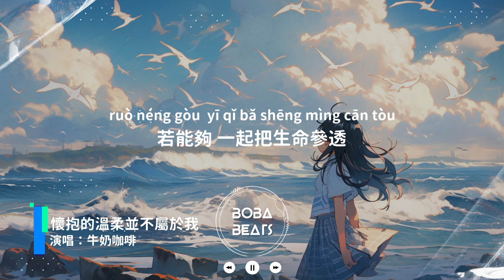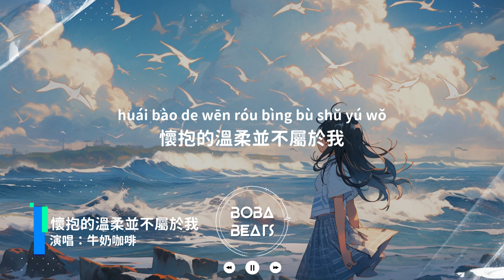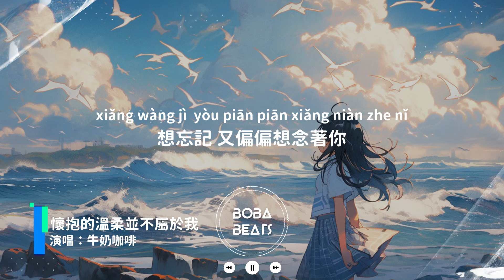牛奶咖啡 - 懷抱的溫柔並不屬於我『為什麼回憶總是那麼美好呢 總忘記明明痛苦也有那麼多』【Lyrics Video】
《懷抱的溫柔並不屬於我》歌詞影片
支持歌手

LYRICS
爬上一個圓圓的山坡

想要看看飄在遠方的雲朵

臉上的微風伴著海波

能不能等到一個有你的日落

為什麼 回憶總是那麼美好呢

總忘記明明痛苦也有那麼多

為什麼 回憶讓人淚流很難過
想忘記 又偏偏想念著你

撿到一顆晶瑩的石頭

想找一找懸在其中的宇宙

空中的 塵埃散落浮動

能不能回到曾經有你的時空

若相逢 我願帶你去買大樂透

若能夠 多想成為幸運的那一個

若相逢 可否帶我去世界走一走
若能夠 一起把生命參透

誰在呼喚著
一定是幸福的人剛好路過
不用探頭的
懷抱的溫柔並不屬於我

為什麼回憶總是那麼美好呢

為什麼回憶讓人淚流很難過
想忘記 又偏偏想念你